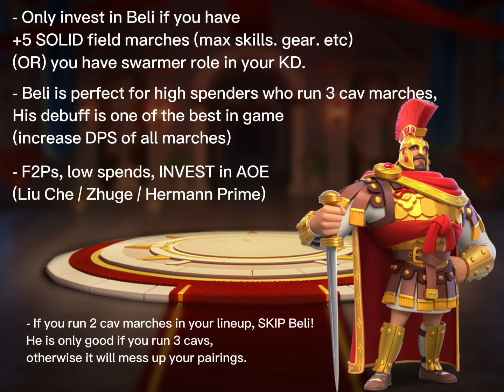Belisarius Prime Commander Spotlight - Pairings & Skills (Best debuff in ROK!)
Niche trend, hop on the train or wait for the next one!

Timestamps:
00:00 - Intro
04:29 - Beli P is P2W Friendly
4:55 - When F2P/Low Spend Can Invest
05:33 - Beli P Has the Best Debuff
07:08 - Best 3 Cavalry Marches with Beli
09:30 - B / C Kingdoms Be Careful!
10:12 - Best 2 Cavalry Marches Without Beli
10:37 - Summary

Your feedback means a lot and helps the channel enormously :)

Cheers,
𝒟𝒶𝒹𝒹𝓎 𝐹𝓊𝓇𝒾𝑜𝓊𝓈